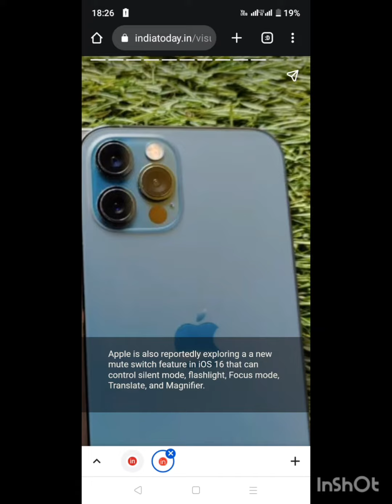Iphone 15 and 15 Pro: Everything we know!